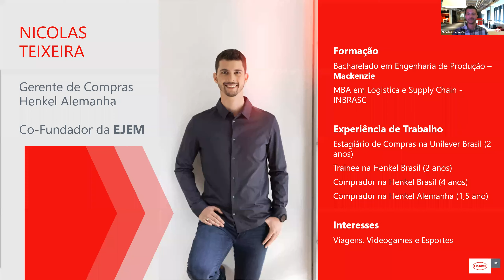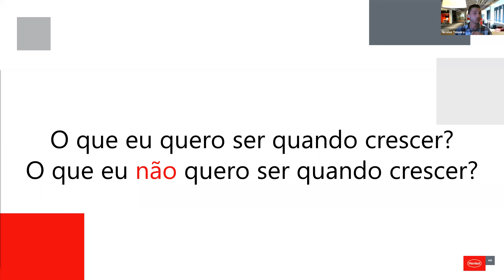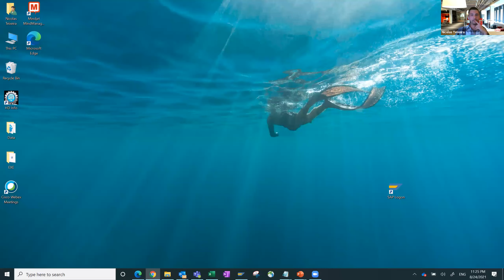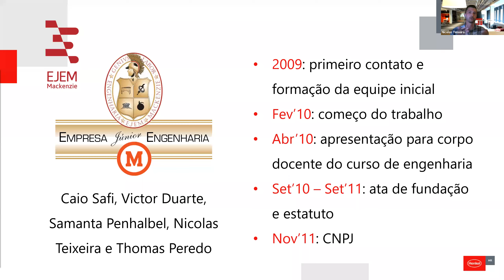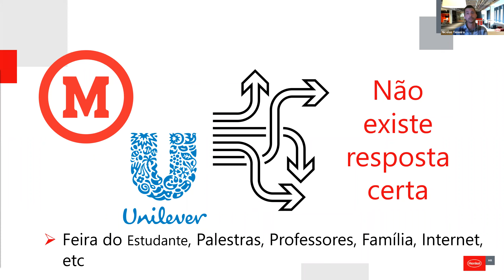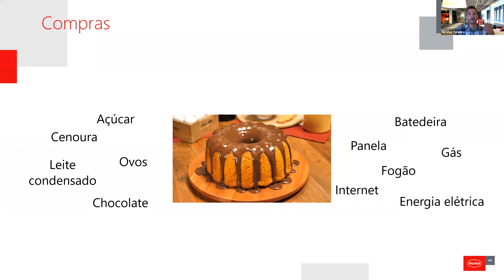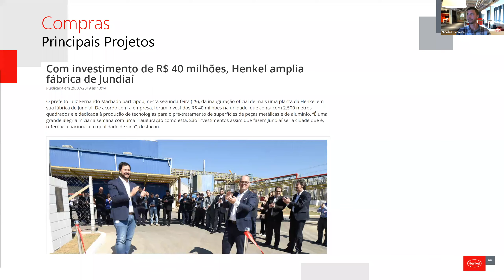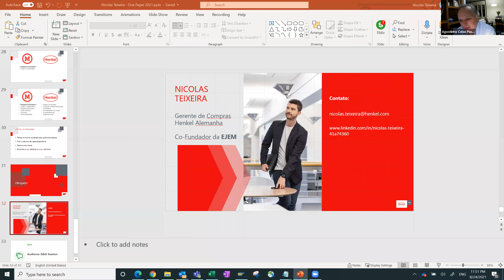Caminhos Profissionais do Engenheiro de Produção Mackenzista, com Nicolas Teixeira (24/AGO/2021)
Nicolas Teixeira

Purchasing Manager - Contract Manufacturing and Traded Goods - Europe - Henkel
Dusseldorf, Renânia do Norte - Vestfália, Alemanha

Turma 2013 (13ª Turma)
Co-fundador da atual EJEM
Prêmio TCC